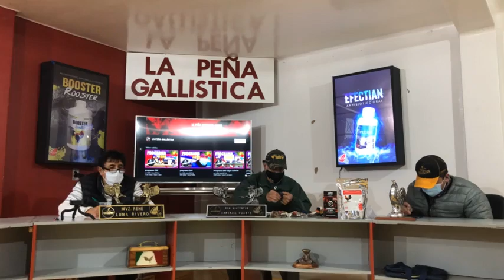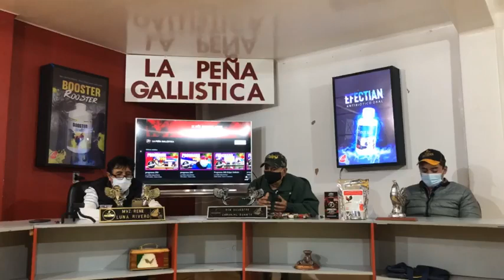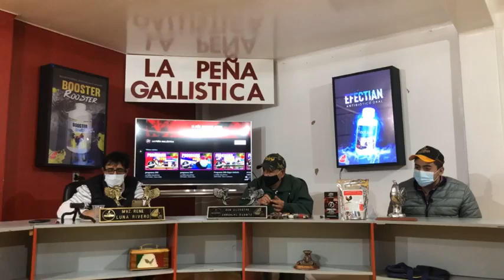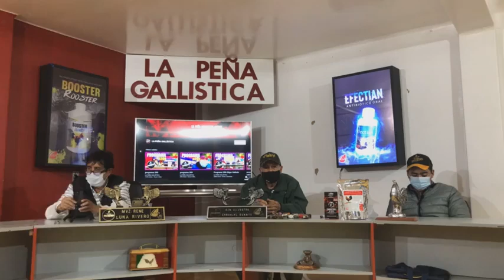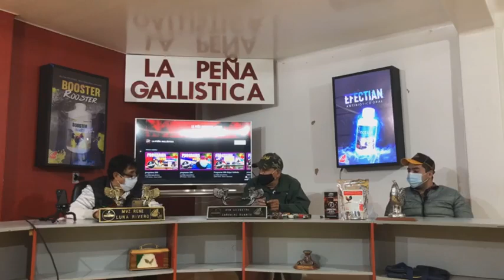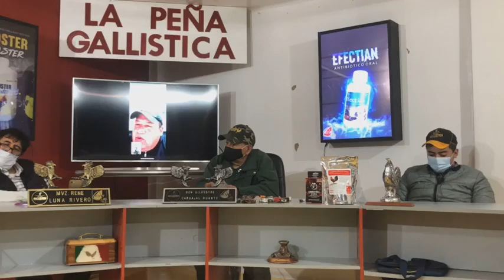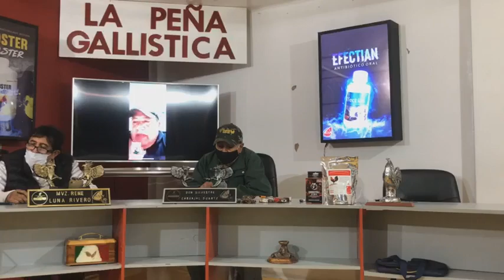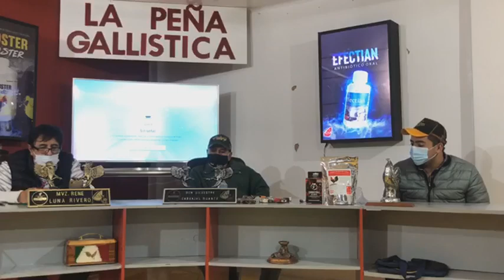programa 292-Gerardo vela valenzuela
Nosotros no somos responsables de los tratos que realicen con los invitados de nuestros programas. Nosotros buscamos ofrecer la mejor calidad en nuestras entrevistas para así poder adquirir conocimientos específicos de acuerdo a un tema.
Por lo que el programa es un medio de comunicación para aprender un poquito más.
No somos responsables si los números de contacto de los criadores han cambiado o si están ocupados y no pueden responder.
Nuestros videos promocionales no se responden específicamente para ventas ya que a veces no contamos con la información necesaria para brindarles esa información. sin embargo podemos dejar sus redes sociales (si cuentan con ellas)  por si desean más información.
Puedes sugerir personas para entrevistar pero no está en nuestras manos si no desean realizar la entrevista.
Siempre comenta tus dudas nosotros hacemos lo posible por responder en futuros programas... aun cuando ya se haya explicado , muchos pasamos por eso y queremos brindarte la información necesaria para aclarar tus dudas :)